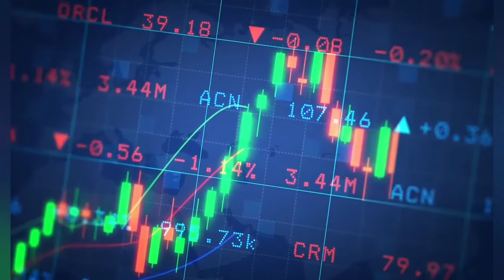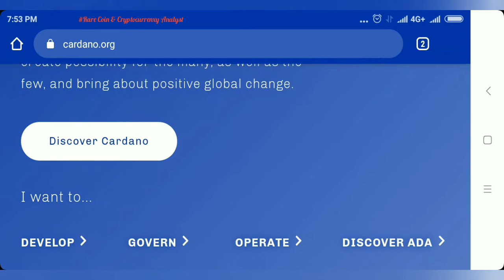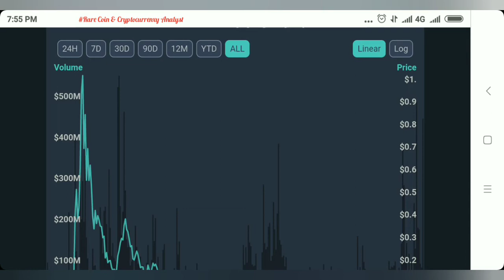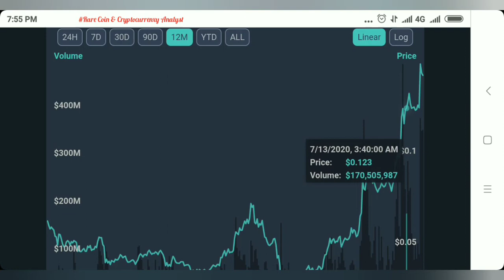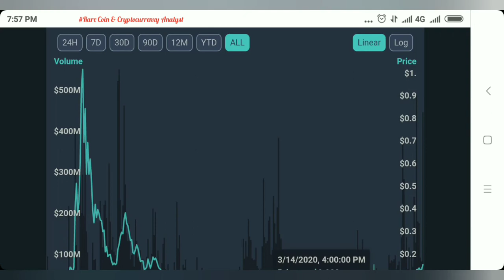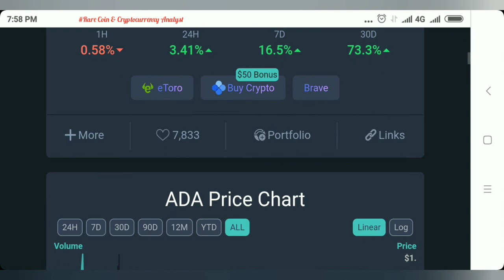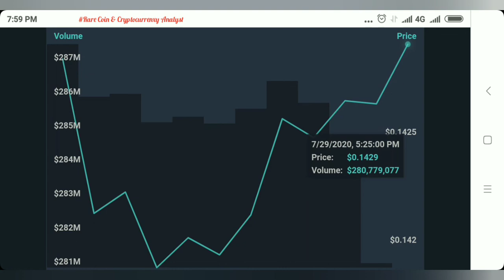CARDANO: Peluang Investasi Terbaik Selain Bitcoin Part#2 - Rare Coin & Cryptocurrency Analyst